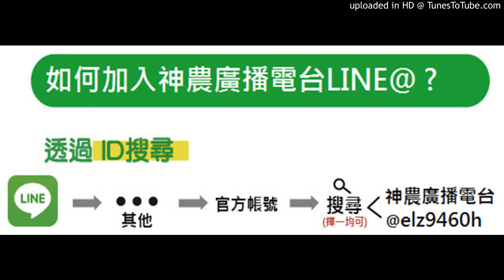20190805-興農珍珠蜜品種夏季發芽率為何不佳？是因為沒冷藏關係嗎？